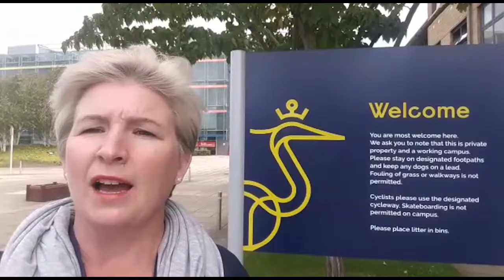Library welcome video